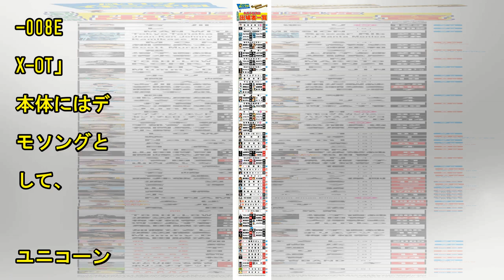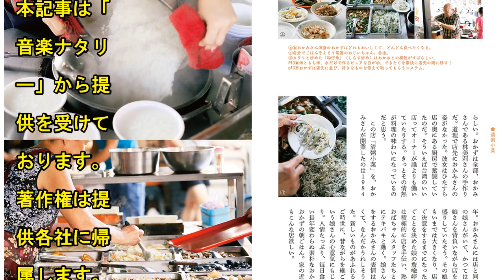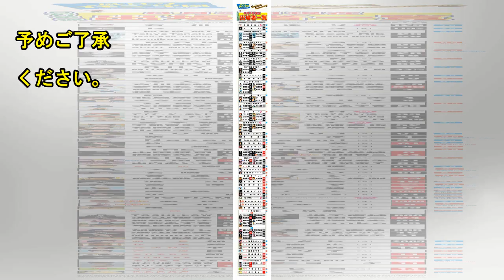奥田民生こだわり8トラックレコーダー登場、「働く男」マルチトラック音源入り| News Mama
奥田民生のレコーディング企画「カンタンカンタビレ」から生まれたアイテムとして、8トラックのポータブルマルチレコーダー「DP-008EX-OT」が登場。本日9月26日より予約販売がスタートした。 「DP-008EX-OT」はティアックのTASCAMブランドから発売されたマルチレコーダー「DP-008EX」の奥田民生モデルとして、スペックはそのままに外装のカスタマイズを施したもの。鮮やかなオレンジ色のボディカラーや、液晶画面に現れるレーベルマスコットの“ヘロ・ディギン”など、オリジナルモデルとしてのこだわりが随所に反映されている。 奥田は「カンタンカンタビレ」にて現在入手困難なアナログ機材、8トラ...